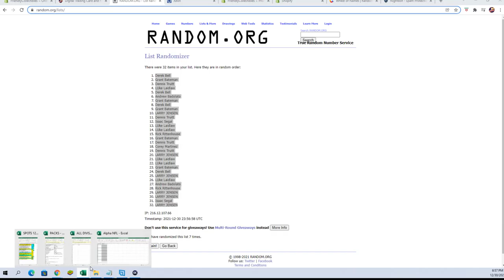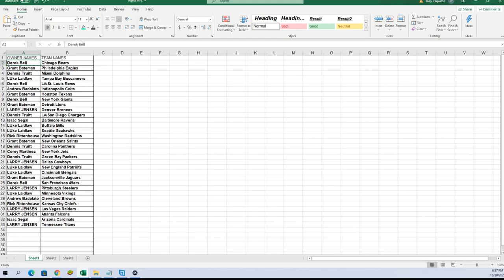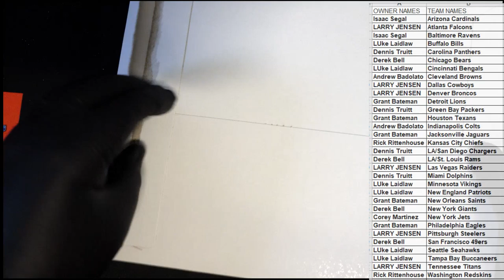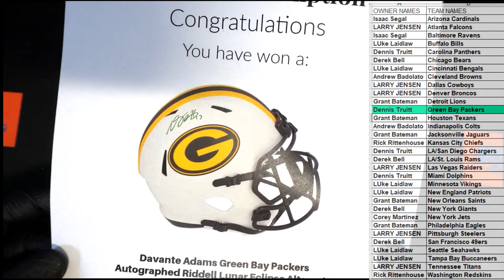2021 Booty Box Full Size FANATICS AUTHENTIC HELMET No Dud Zone ID 2021BBOXFSH185